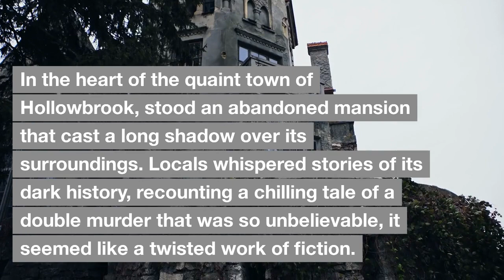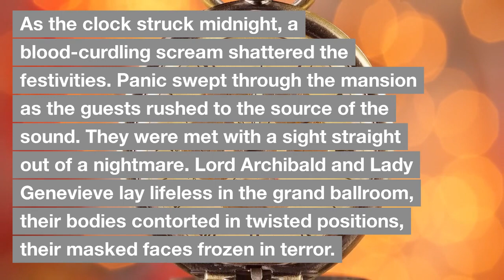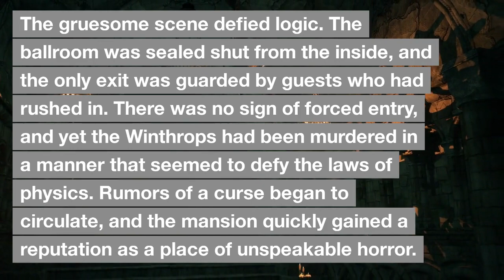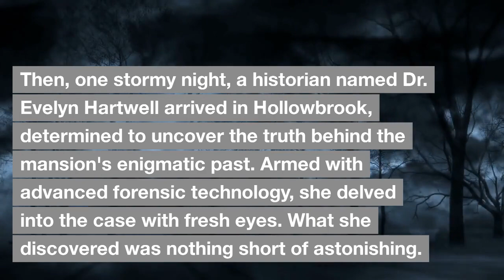The Mystery Of Hollowbrook Mansion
Copy of my video from my dedicated Unbelievable Mansion Stories channel @UnbelievableMansionStories